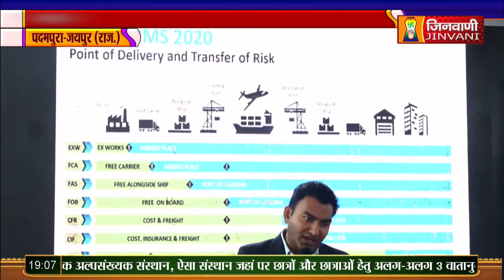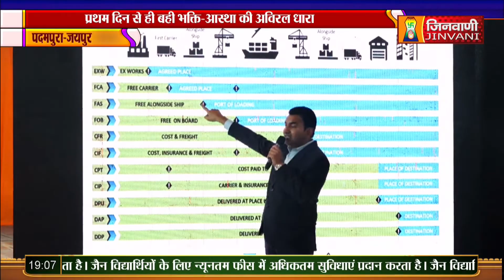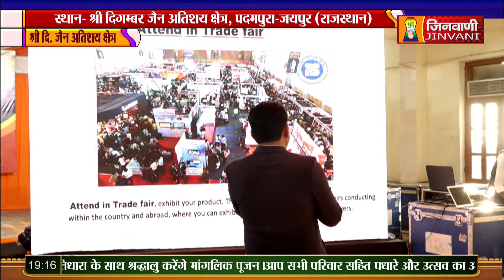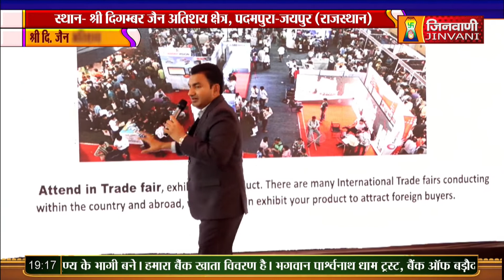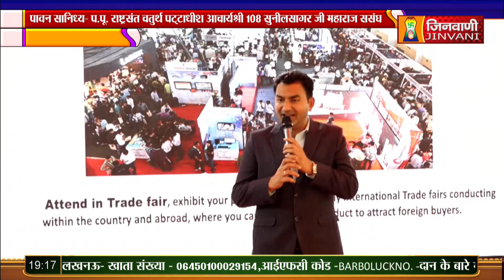Pkg 2 आयात-निर्यात प्रशिक्षण शिवर श्री दिगम्बर जैन अतिशय क्षेत्र,पदमपुरा-जयपुर (राजस्थान) A07918